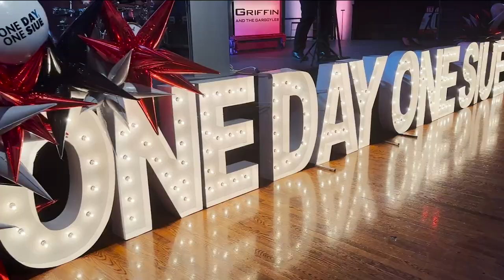One Day, One SIUE - 2023 Day of Giving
SIUE lit up red with Cougar pride Thursday, April 20 in celebration of its second annual One Day, One SIUE Day of Giving. Raising more than $1.23 million exceeding the fundraising goal of $1 million dollars, SIUE set a new standard for alumni engagement and community partnership as the University defines its future.